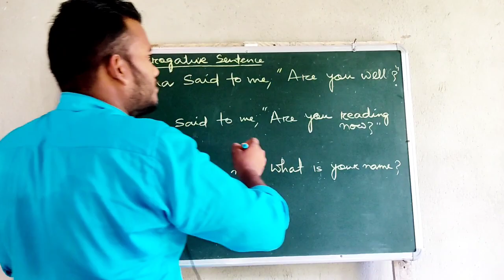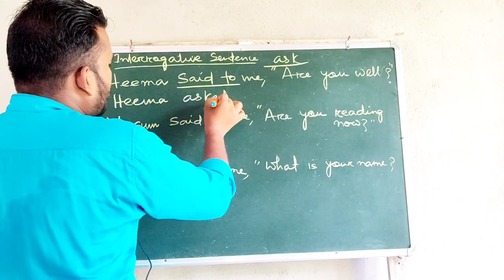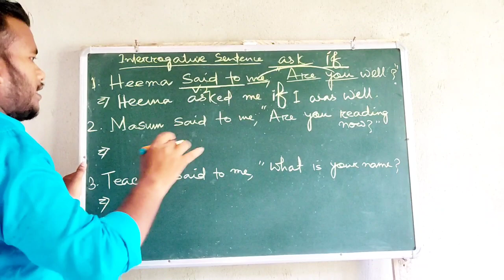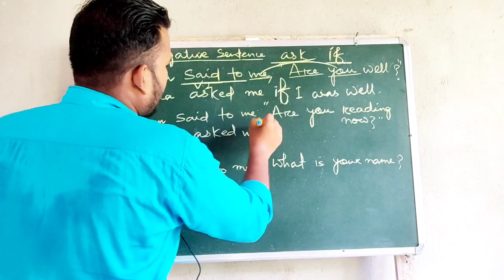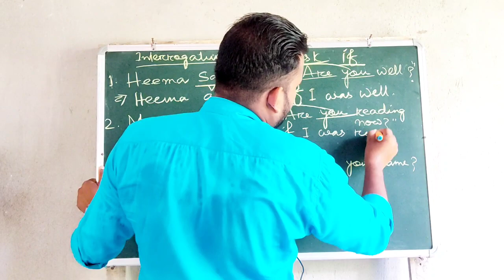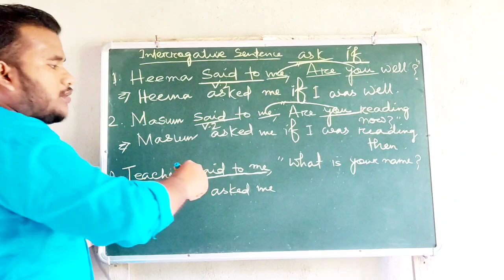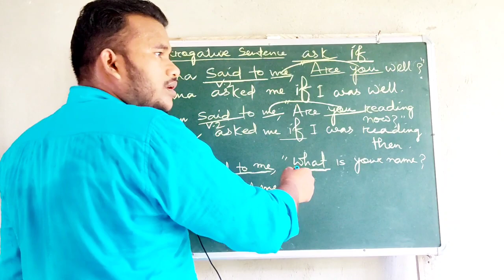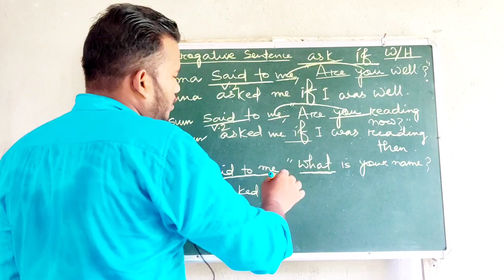NARRATION on INTERROGATIVE SENTENCE